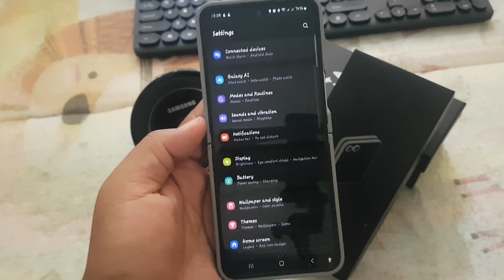Samsung Galaxy Z Flip 6: How to Adjust Screen Brightness Settings (Android 14)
The Samsung Galaxy Z Flip 6 provides flexible options to adjust screen brightness for an optimal viewing experience. Whether you want to manually set the brightness or let the phone adjust it automatically based on the surrounding light, these settings ensure your display is always comfortable to look at, whether indoors or outdoors.

In this article, we’ll guide you on how to adjust the screen brightness settings on your Samsung Galaxy Z Flip 6 running Android 14.

### Steps to Adjust Screen Brightness:

1. **Open the Quick Settings Panel**
   Swipe down from the top of the screen to access the *Quick Settings* panel.

2. **Adjust Brightness Slider**
   At the bottom of the Quick Settings panel, you’ll find the *Brightness* slider. Move the slider left to decrease brightness or right to increase brightness to your desired level.

3. **Access Detailed Brightness Settings**
   For more control, tap the small arrow or *Settings* icon next to the brightness slider to go directly to the *Display* settings.

4. **Turn on Adaptive Brightness (Optional)**
   In the *Display* settings, you’ll see an option for *Adaptive Brightness*. When turned on, this feature automatically adjusts your screen’s brightness based on your environment’s lighting conditions. Toggle it on or off depending on your preference.

5. **Manual Brightness Adjustment**
   If you prefer to adjust brightness manually, make sure *Adaptive Brightness* is turned off, and use the slider to set your preferred level.

6. **Save Your Preferences**
   Once you’ve adjusted the settings, your changes will be applied immediately, and you’re all set!

### Why Adjusting Screen Brightness is Important:
- **Better Visibility**: Adjusting brightness ensures your display is easily readable in various lighting conditions.
- **Battery Life**: Reducing screen brightness can help conserve battery life, especially if you’re using your phone for extended periods.
- **Eye Comfort**: A properly adjusted brightness level can reduce eye strain, particularly when using your phone in dimly lit or overly bright environments.

By following these steps, you can customize the brightness settings on your Samsung Galaxy Z Flip 6 to suit your needs and enhance your overall display experience.